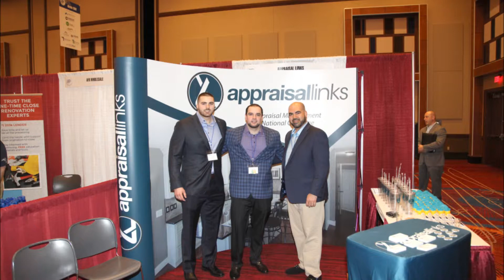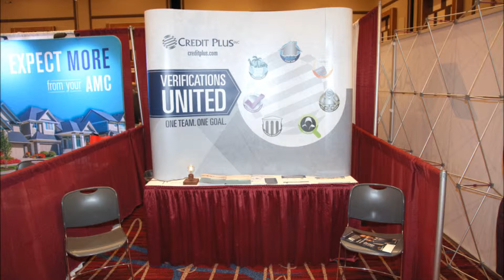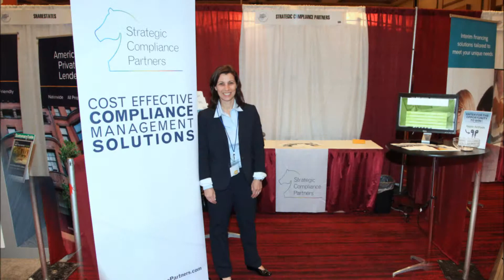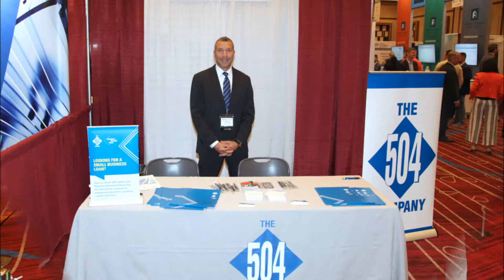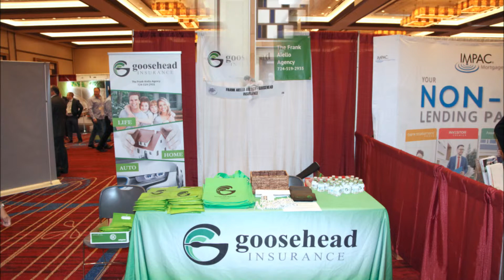Scenes from the 2019 Regional Conference of MBAs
Photo slideshow of scenes from the 2019 Regional Conference of MBAs at Harrah's in Atlantic City, NJ.